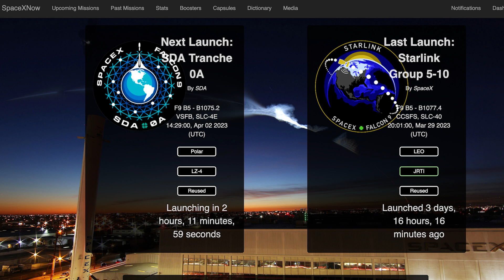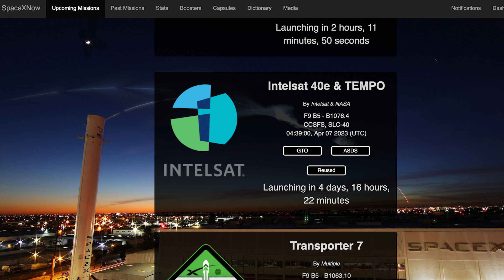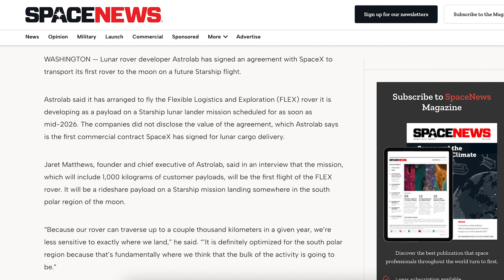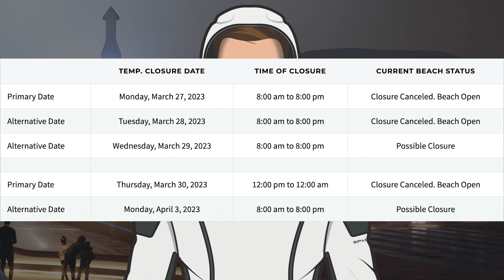SpaceX Starship Updates! Booster 7 Lifted Back Onto Orbital Mount! Ship 24 Rolled Out! TheSpaceXShow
Welcome to the latest SpaceX Starship updates video from TheSpaceXFans. We have a bunch of updates to kick off the video for the standard SpaceX news. As we progress towards the orbital test flight, work is completing and there’s been Booster 7 lifted back onto orbital mount! As well as that, there’s been Ship 24 rolled out! So, we could see another and the final full stack of Starship soon. There’s also work continuing on other ptorotypes in the yard. Sit back and enjoy!

Nic Ansuini & NSF Robotic Camera. Booster 7 Lifted Back Onto the OLM Ahead of Launch | SpaceX Boca Chica. YouTube. NASASpaceflight. March 31, 2023.